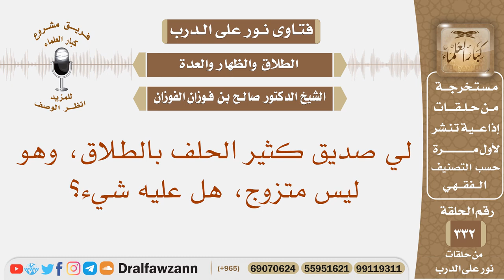لي صديق كثير الحلف بالطلاق، وهو ليس متزوج، هل عليه شيء؟ الشيخ صالح بن فوزان الفوزان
نص السؤال: لي صديق كثير الحلف بالطلاق، وهو ليس متزوج، هل عليه شيء؟
السيرة الذاتية :
للاشتراك في قناة الشيخ صالح الفوزان

رئيس الفريق
لمشروع كبار العلماء